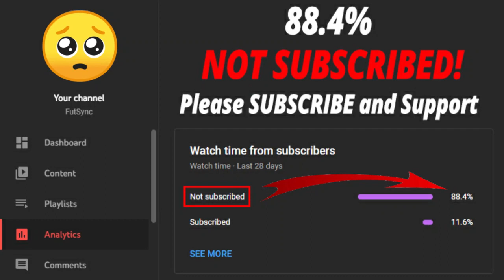POTM OPENDA SBC FIFA 22! (CHEAPEST SOLUTION - NO LOYALTY)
Welcome back to another FIFA 22 video. This is Lois Openda Eredivisie April POTM.